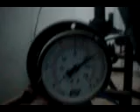DRY MIX 50 MT CAP PLANT